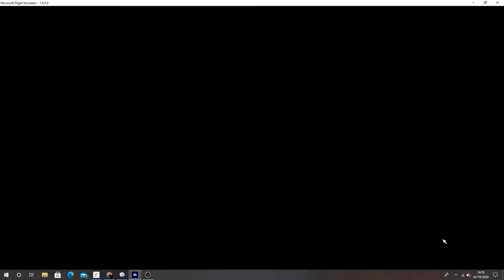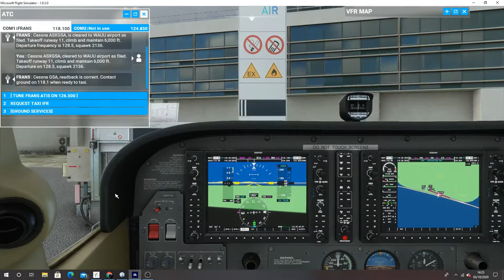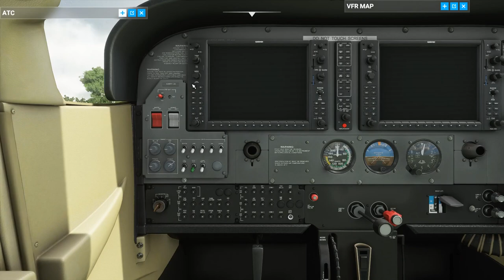I almost shat myself. FSX FSEconomy Frans Kaisiepo(WABB) to Rendani(WAUU).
More FSEconomy flying, still getting to grips with the new flight simulator.
Transporting 35KG of goods further into Indonesia, whilst trying to make my way back to home base of Manchester.
Timestamps.
11:47 Ready for take off
1:04:30 Start of descent
1:14:00 Manual control
1:16:04 Line up for landing
1:18:32 Touchdown